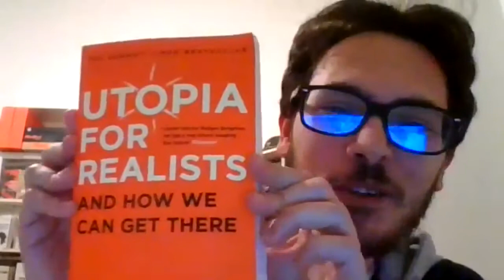ASSEMBLEA 8 APRILE 2020 CON GIANNI CUPERLO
Per confrontarci su come stanno reagendo le famiglie politiche e le istituzioni europee alla pandemia globale e per capire soprattutto quali atti dovrebbero compiere gli stati membri dell’Unione Europea per superare insieme questa fase drammatica e straordinara, abbiamo organizzato un’assemblea telematica con Gianni Cuperlo, presidente della fondazione di cultura politica del PD.